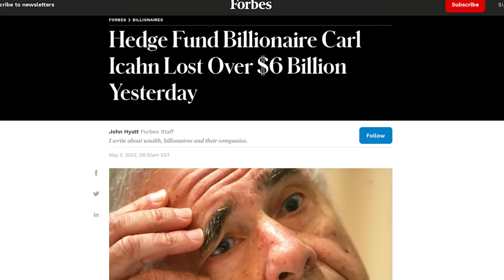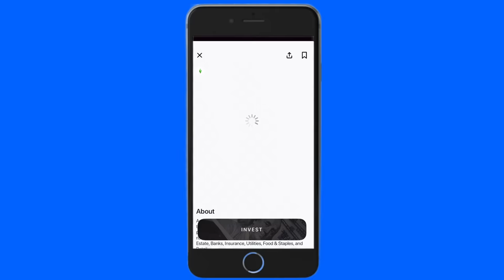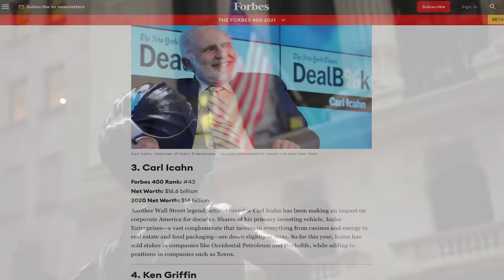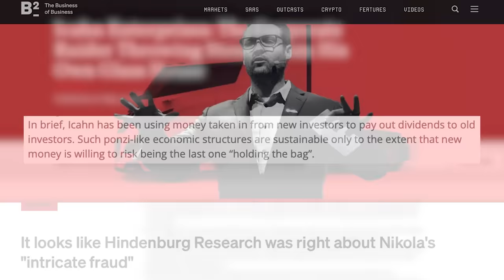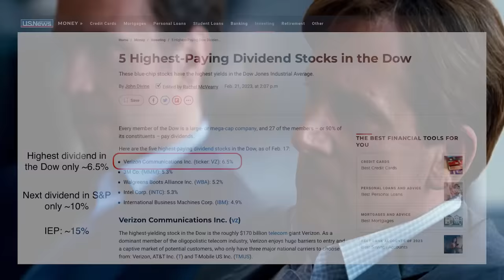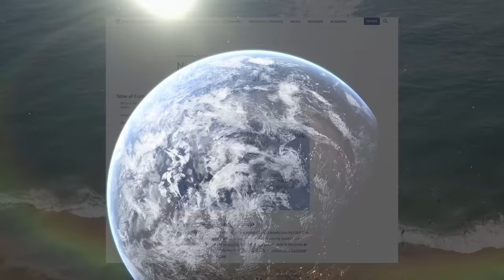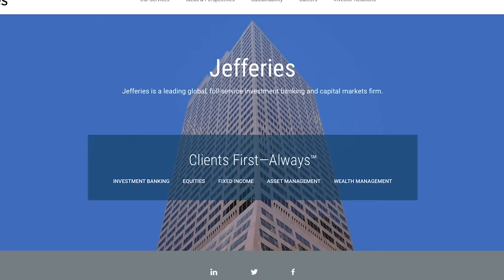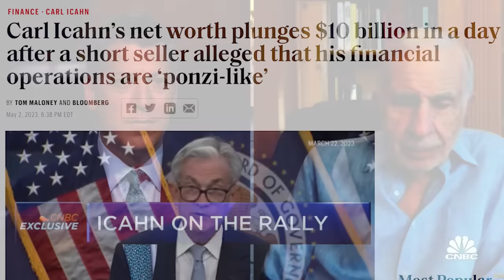World's 3rd Richest Hedge Fund Manager Loses $10 Billion On "Ponzi" Accusations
In this video, we dive deep into the events surrounding Carl Icahn's estimated $3 billion stock market loss on May 2nd, 2023, following allegations from Hindenburg of a 'Ponzi-like' scheme. A titan of Wall Street, Icahn has built his reputation on decades of successful activist investing. Yet, the stock of his investment company, Icahn Enterprises L.P., plummeted over 35% in just two days post the damning Hindenburg report. We also delve into the ramifications of this event, which saw Icahn's net worth take a staggering hit. How did one of Wall Street's most revered figures fall from grace so swiftly? And were his accolades built on shaky foundations? We'll answer all these questions and more, as we dissect the specifics behind Hindenburg's claims.

0:00 - 3:10 Intro
3:11 - 5:40 Icahn investing history
5:41 - 10:05 Hindenburg allegations
10:06 - 12:18 More allegations
12:19 - 13:14 What it all means
13:15 Conclusion